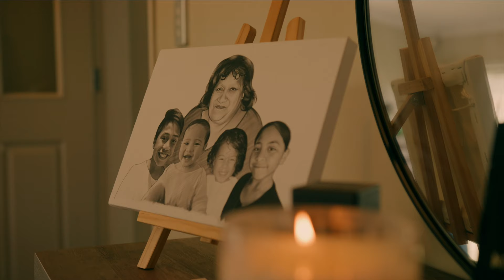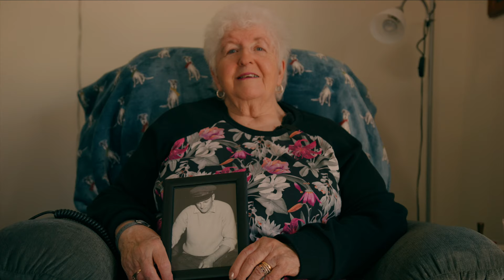MITI - See You Again (Official Music Video)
Director:  Rio Panapa
D.O.P:  Avina Kelekolio
Producer:  Tana Tupai
Creative Director:  Sonny Miti
Set Assist:  Hennie Tui
Costume:  Tiana Miti

Special THANKS to:
Staglands Wildlife Reserve, Aroma Mauigoa, Katie Aldridge, Garrett Evans, Otto and Charlotte Tuala, Anabelle House & Shelby Pasene, the Peteli Family, Matthew Pask and Allison Grecco.

Written & Performed by The Mitis
Recorded at The Armoury & Old Money Studios, Wellington
Engineered by Troy Kelly & Hennie Tui
Mixed & Mastered by Thomas Te Taite & Avina Kelekolio
Distributed by Precise Digital